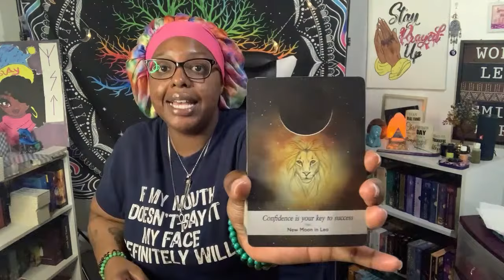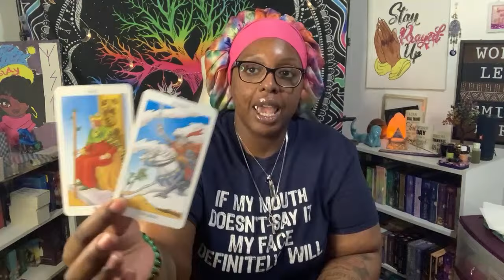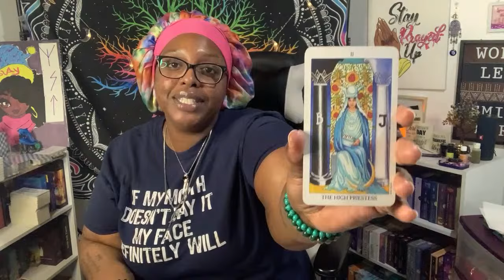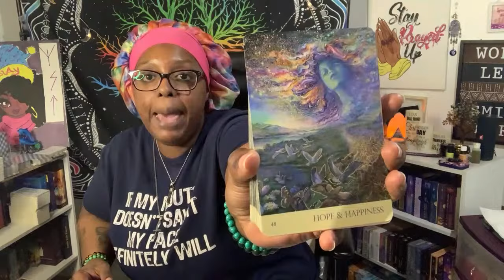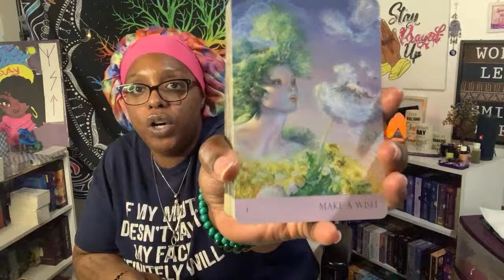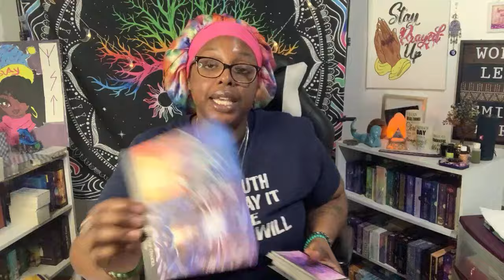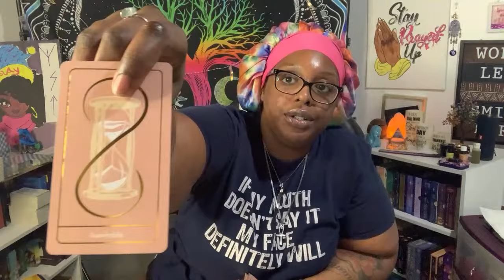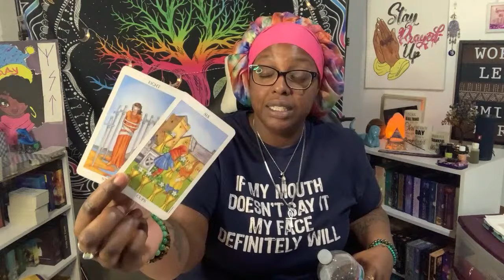YOUR 🫵🏾 PERSON SAID TELL THEM FOLKS YOU BELONG TO ME 🤣🤭💞🤞🏾🧿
I keep GOD 1st ☝🏾in (EVERYTHING) that I do. I AM NOTHING WITHOUT HIM & that’s PERIOD!!! Ok 👌🏾😂😂 Anyway lol He’s not through with ME YET!!! So please don’t try me but I love to love ☺️🥰. I might curse though here & there; if you don’t like it there’s ALWAYS an EXIT!!! My main FOCUS is to help raise our vibrations and to help the world 🌎 HEAL 🤍✨👑🙌🏾🌺. KEEP OUR VIBRATIONS SO HIGH THEY CAN’T FIND US 💫🌟☀️